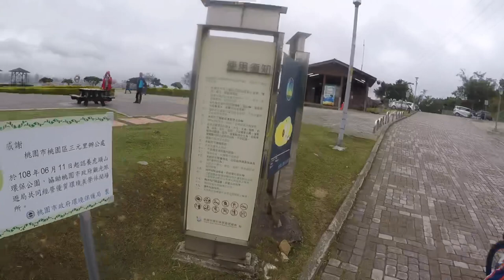Bike to Tiger Mountain